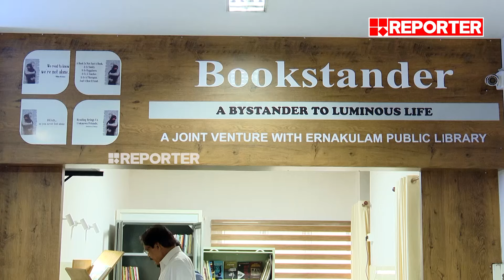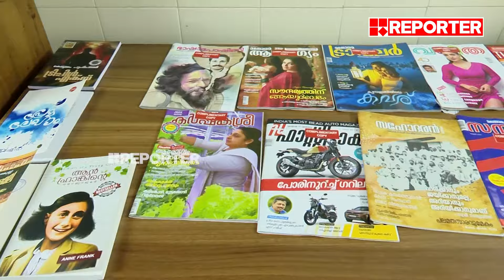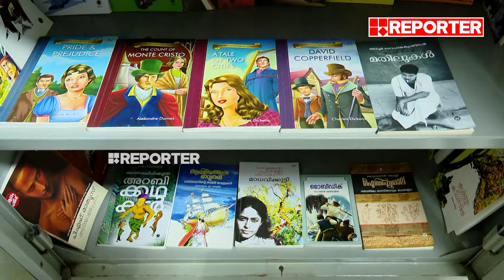ആശുപത്രിയിൽ എത്തുന്നവരുടെ മാനസിക സമ്മർദ്ദം കുറയ്ക്കാൻ വായനാശേഖരം | Layberry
ആശുപത്രിയിൽ എത്തുന്നവരുടെ മാനസിക സമ്മർദ്ദം കുറയ്ക്കാൻ വായനാശേഖരം | Layberry | Ernakulam General Hospital

With Regards
Team RBC